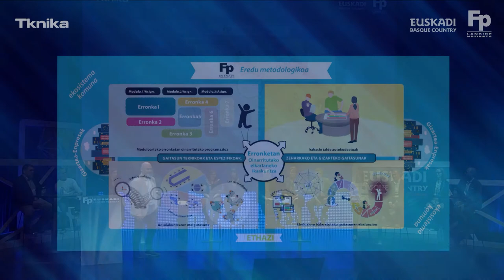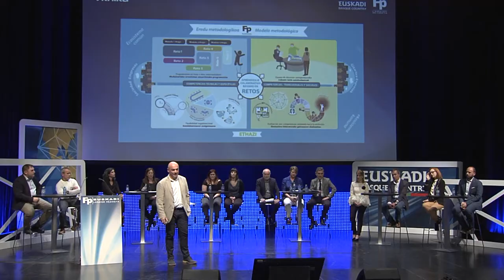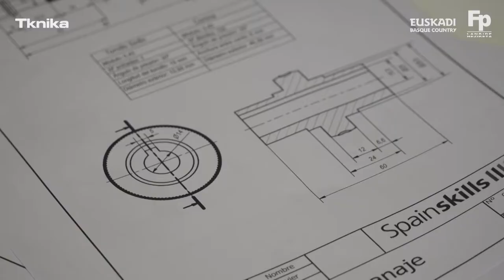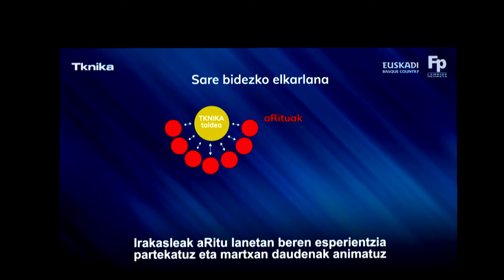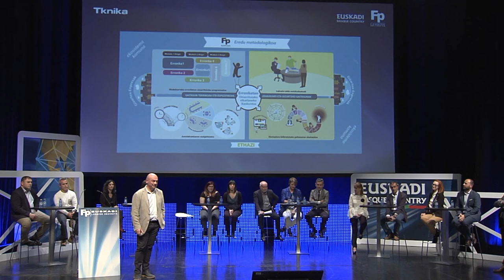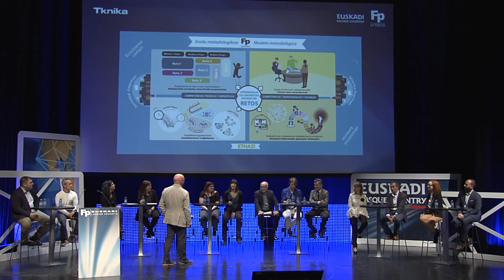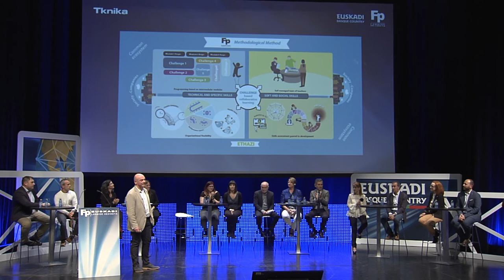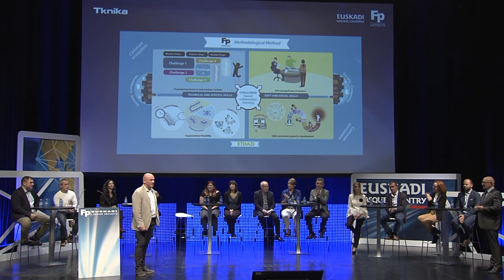FPeuskadi 2018. Investigación de Métodos y Procesos de Aprendizaje, Tknika ES